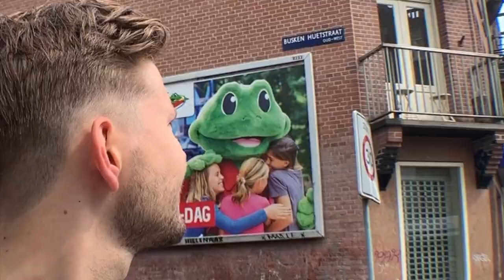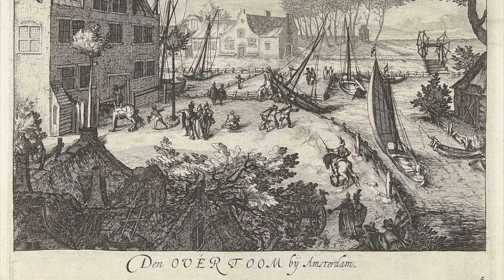Wat is een Overtoom? | Vlochem Verkent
In deze aflevering van Vlochem Verkent gaan we langs bij de Overtoom in Amsterdam. Want wat is dat nou eigenlijk, een overtoom?

Lopend door Amsterdam kwam ik erachter dat ik sommige straatnamen wel kende, maar vooral veel ook niet. In dit kanaal ga ik op zoek naar de verhalen van straten. Wat is de geschiedenis van de straat, wie of wat is de naamgever en wat kun je er nu beleven?